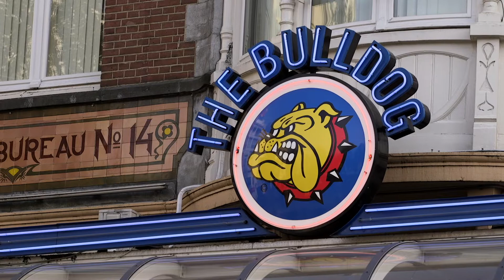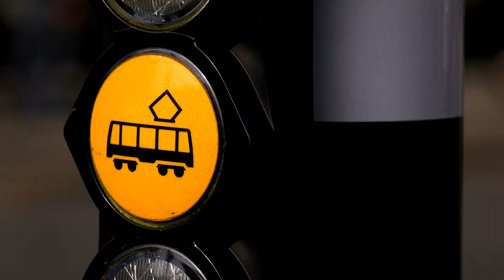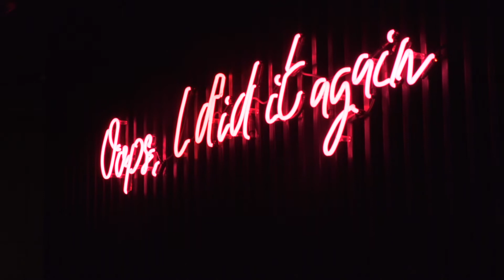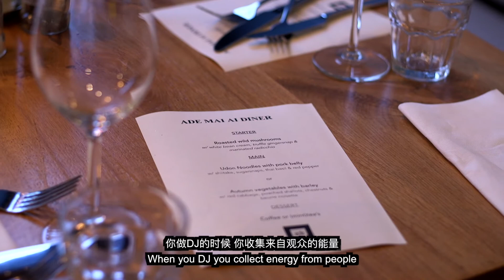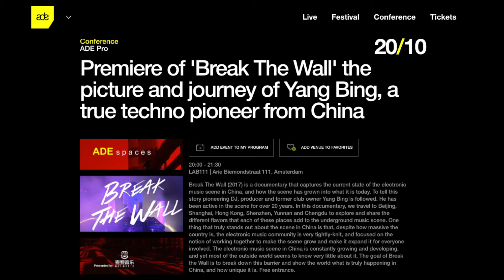ADE - Mai Ai Communication Culture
A short film covering the Mai Ai Communication Culture stage at Amsterdam Dance Event 2017.

Filmed by Harry Bateman & Darragh Haddock.

Edited by Harry Bateman.